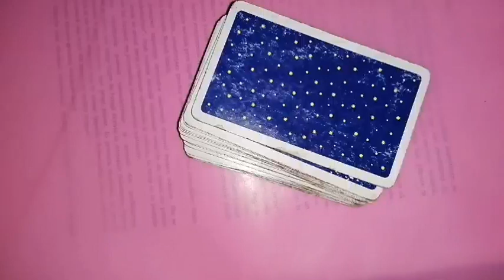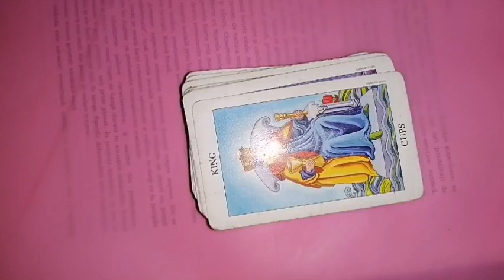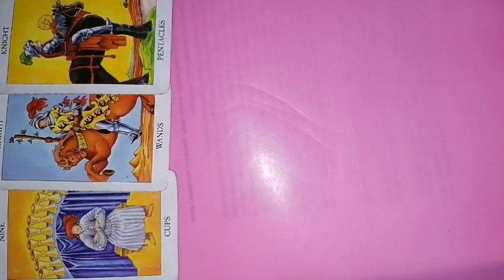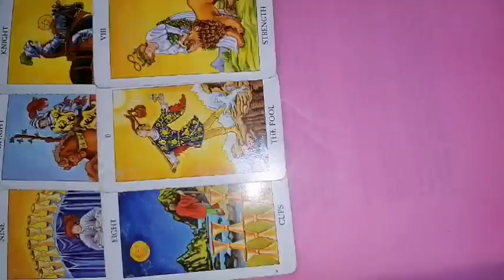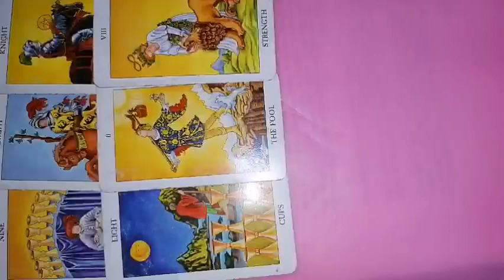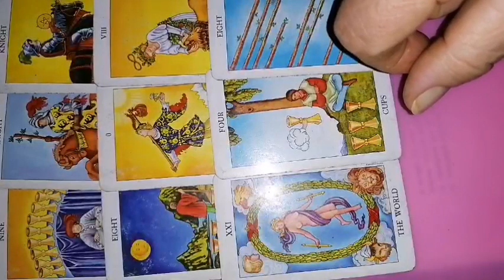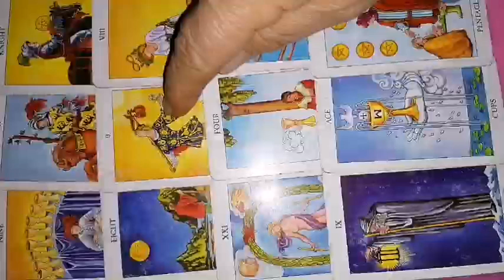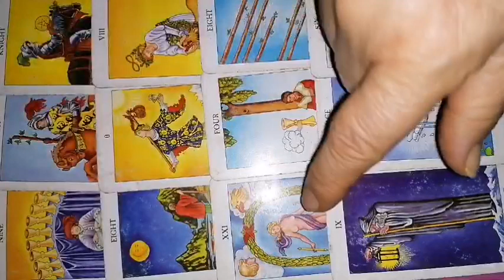LEU 1-15 decembrie 2023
ETALARE tarot și pentru LUNA Noua